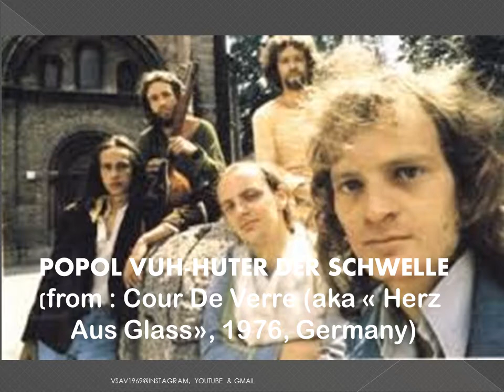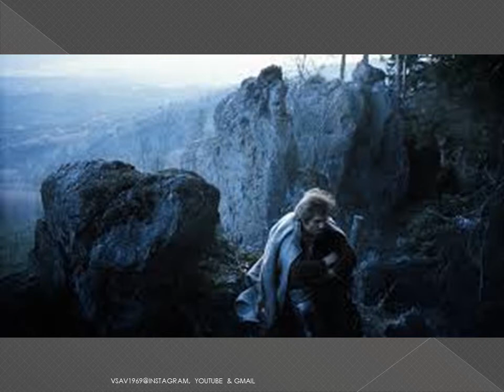POPOL VUH - Huter Der Schwelle (1976) (Germany)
" Another classic soundtrack produced by Popol Vuh for a Werner Herzog film was Herz Aus Glass. Its music still retains the powerful emphasis given to the previous LP in certain passages, although it goes back to their more reflexive ambiental athmospheres yet presenting that concept one step further into more evolutive structures and even adding some touches of a certain folk music feel. Djong Yun is not present anymore, but Daniel Fichelscher and Florian Fricke can still count on the collaboration of Al Gromer on sitar, plus the addition of Mathias von Tippelskirch on flute.

Werner Herzog: “The music in my films is also very much neglected, if I may interrupt you, in Germany as well. Since AGUIRRE, my friend Florian Fricke, has done the music for almost all my films - for STEINER, for LA SOUFRIERE, for STROSZEK, and for HEART OF GLASS - and I’ve tried to push very hard so that he would be given the National Film Award this year. They’ve never given it to him, and there has been complete neglect of his work. Not even a single mention! And this year they just by-passed him once again!”

Popol Vuh has been nominated three times for an Oscar for best original score: 1972 (Aguirre), 1979 (Nosferatu) and 1987 (Cobra Verde).